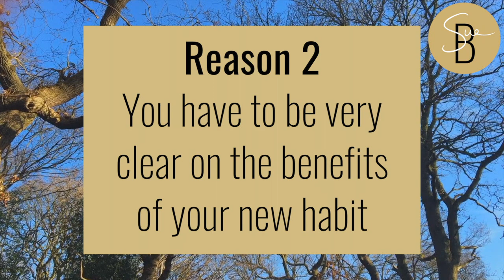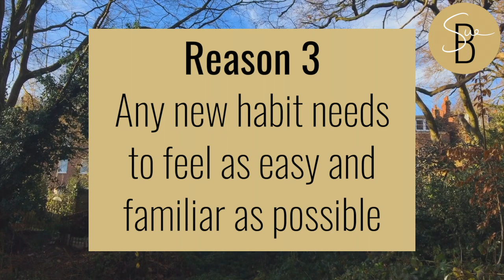Struggling with New Year's Resolutions 2022?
If you are already wobbling a bit or just sick of making and breaking the same old New Year's resolutions year in, year out, or any habit, then this video is for you.

I am about to share my top four neuroscience-backed reasons as to why you're finding this so difficult. The follow-on video on what to do about it will be released in a couple of week's time, so check that out.

If you want to take your next step - either in your leadership or your life, sign up for my weekly newsletter. In it I share tips tools and exercises like these, all based on my unique Meaningful Change Approach. Sign up via the link below 😊

Have you heard about my new Amazon Bestselling Book
“CHANGE YOUR LIFE IN 5”?

In it I share the psychology theory on why you feel stuck, the neuroscience of what's going on in that brain of yours, and the practical tools to use to make that next step.

If you want to take your next step - either in your leadership or your life, download my free 30 day Morning Routine challenge. You will learn the daily secret and routine of the big-hitters, and create a consistent morning routine that will set you up for each and every day with increased clarity, calm, focus and motivation:

1️⃣ Website / /

2️⃣ Facebook / /

3️⃣ Instagram / /

4️⃣ Twitter / /

5️⃣ LinkedIn / /

6️⃣ Youtube / /

7️⃣ Want to book a session with me  / /

📚  Buy my new book "Change Your Life in 5" on Amazon Here: